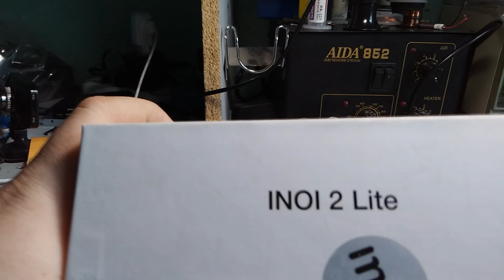inoi 2 lite как разобрать . он же vertex ?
в данном видео я покажу вам как разобрать телефон inoi 2 lite  и неожиданную находку такую как vertex точно такой же как и и inoi 2 lite